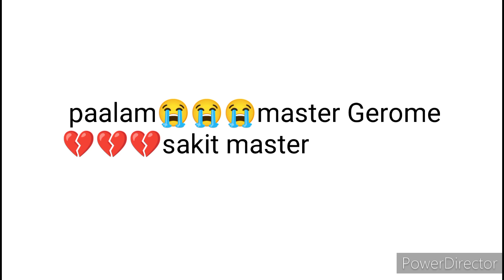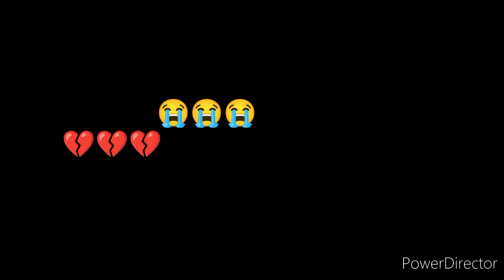Paalam na master Gerome💔😭💔😭😭sakit lang master#reyesfham